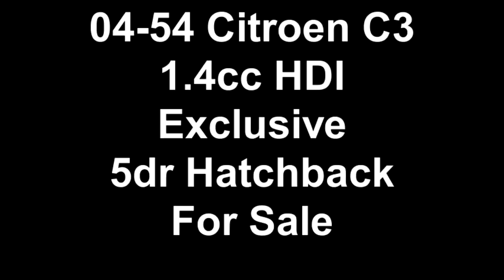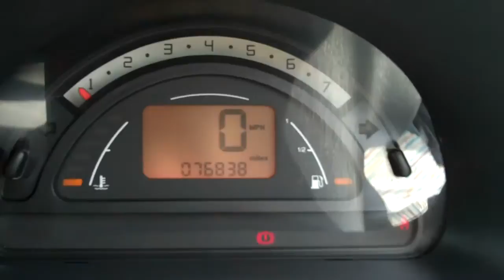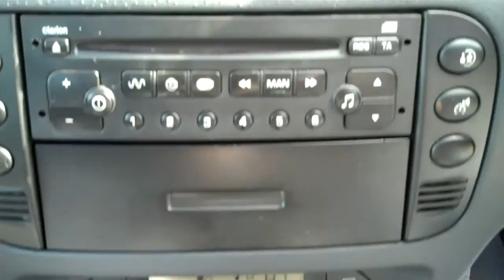04-54 Citroen C3 1.4cc HDI Exclusive 5dr Hatchback For Sale